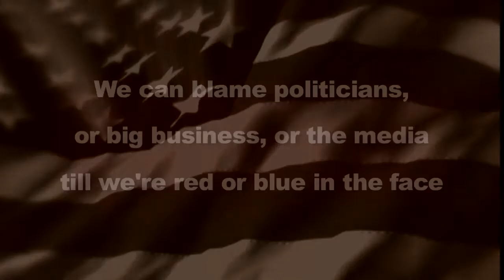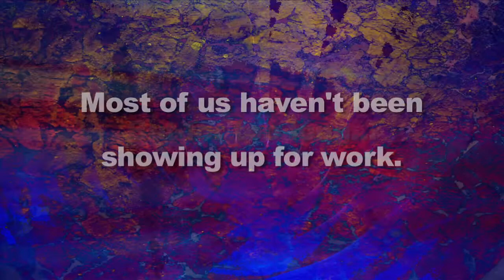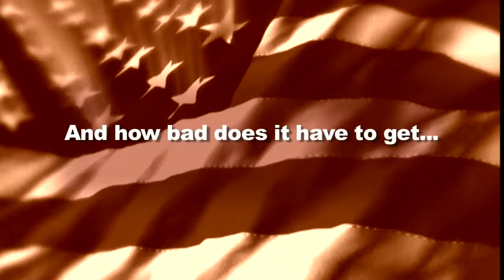Flip Side of Citizen Rights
A look at the flip side of citizen rights, with a bit of tongue in cheek
A "Song Of A Citizen" video